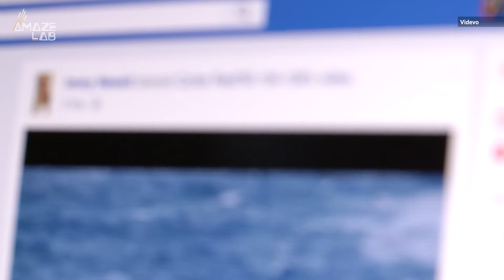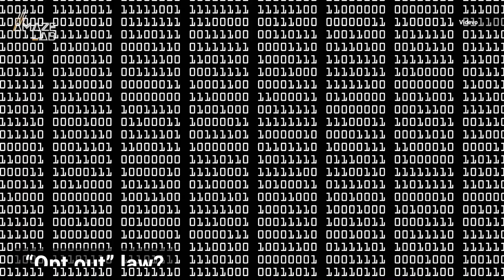Are Chatbots Now Capable of Bringing Your Persona Back from the Dead?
Legal experts weigh in on a new, “disturbing” technology that could digitally resurrect you for your loved ones.